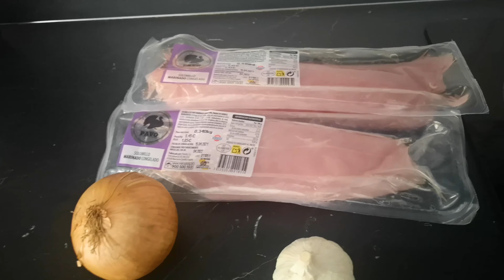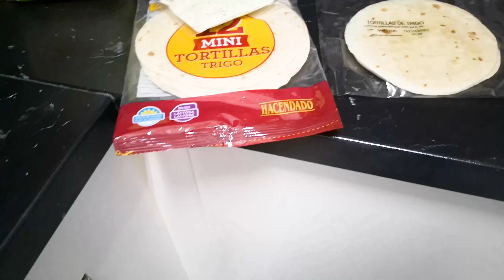VLOG AL FIN ACABAMOS CON LA HABITACIÓN DE LAS NIÑAS 08 JULIO 2021 FORGED FAMILY